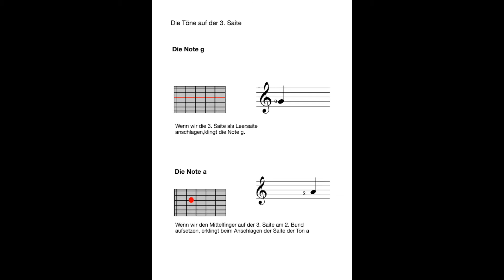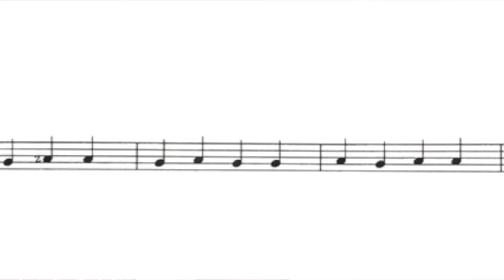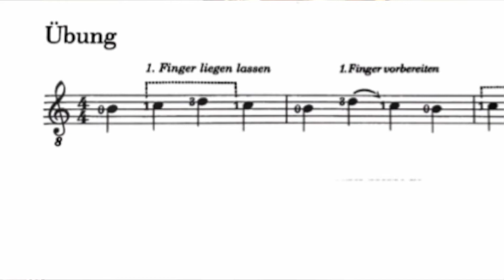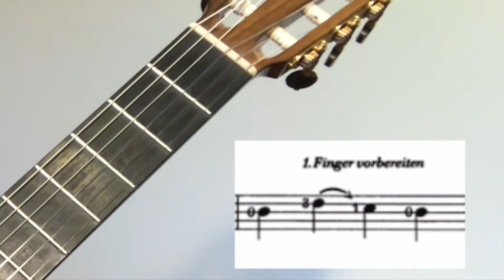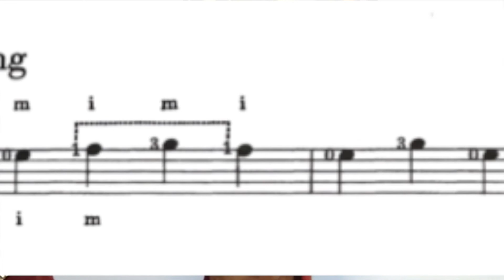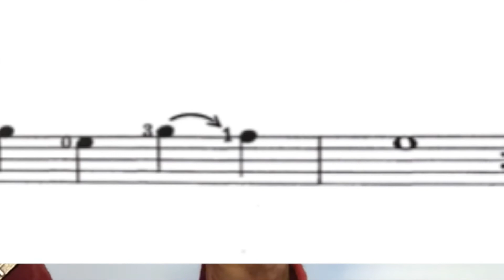1.) Die drei Melodiesaiten